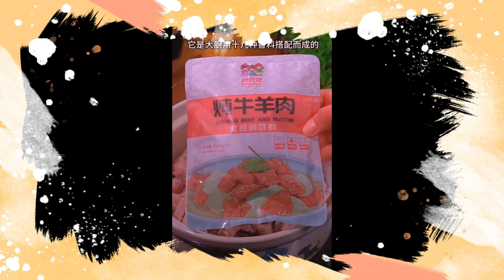A home cooked meal that you Foods 1